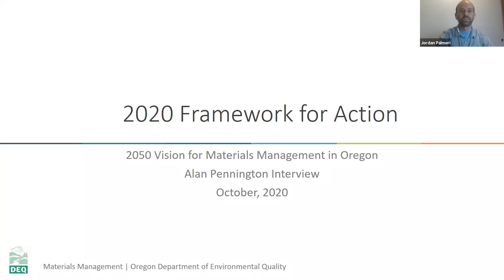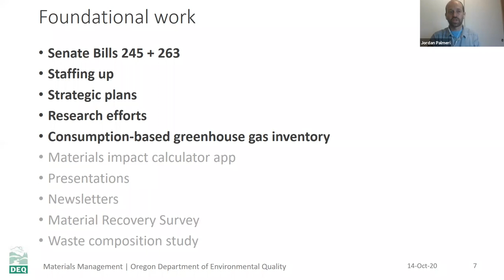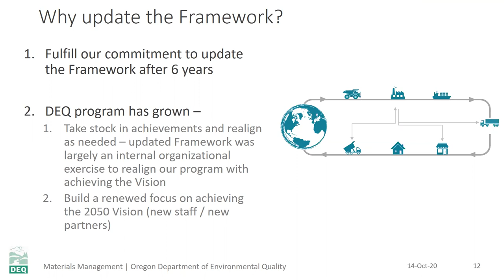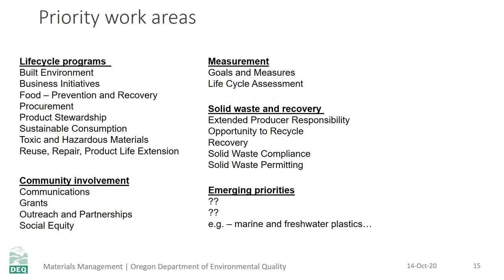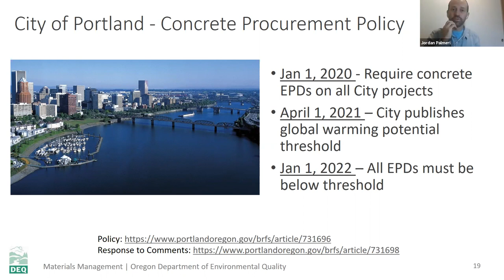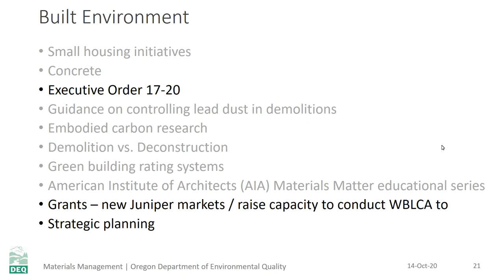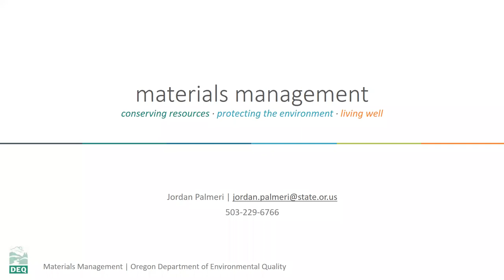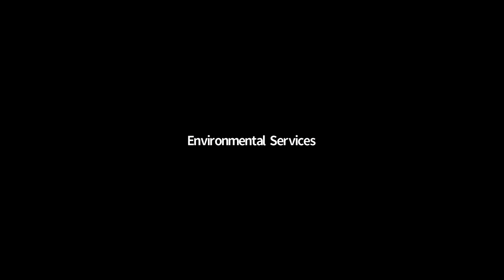What is the 2020 Framework for action and how does it work?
Nearly a decade ago, the Dept. of Environmental Quality created a document called the 2050 Vision & Framework for Action that envisioned a time when people produce and use materials responsibly—conserving resources, protecting the environment and living well. Fast forward to 2020 and we find out how OR DEQ-and the rest of us-are progressing toward this unique vision.